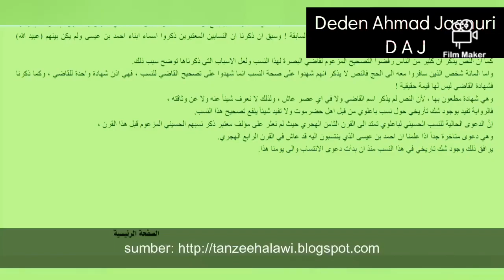Vidio Blur 5